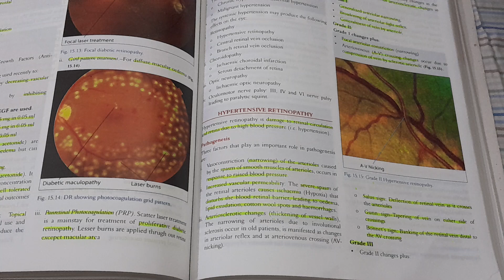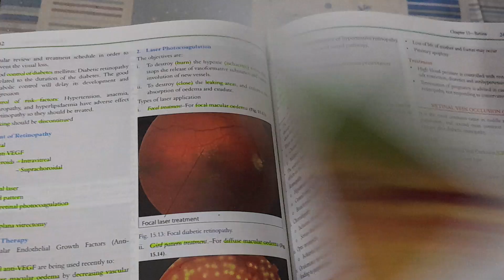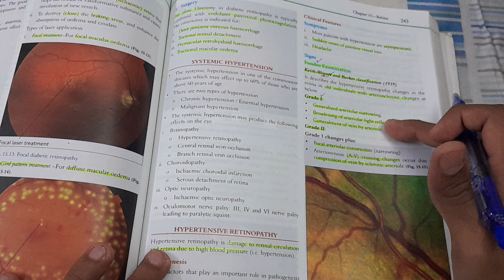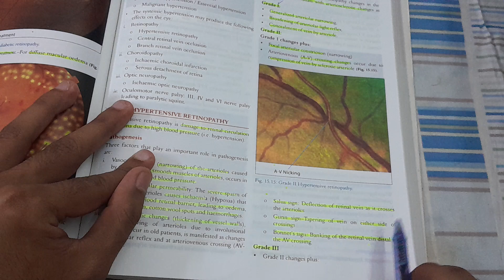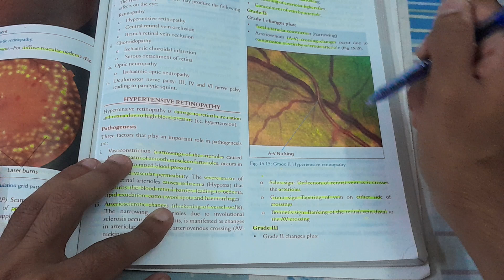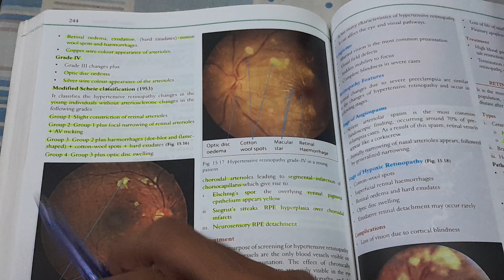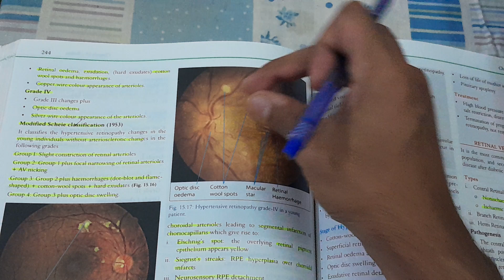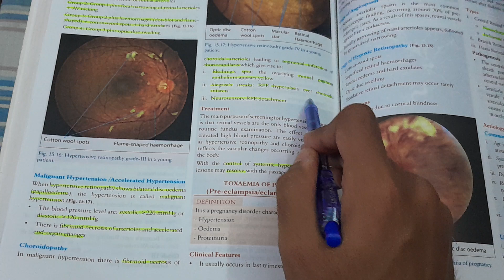Hypertensive Retinopathy - EYE